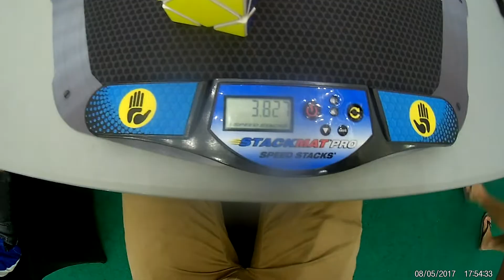3.58 NR Skewb Average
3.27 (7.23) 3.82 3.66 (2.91)

I am really happy about this average. I got kinda lucky with the 3rd and fifth solves, but other than that I think I performed my best. I probably can't beat this in quite a long time since this is really good for me.